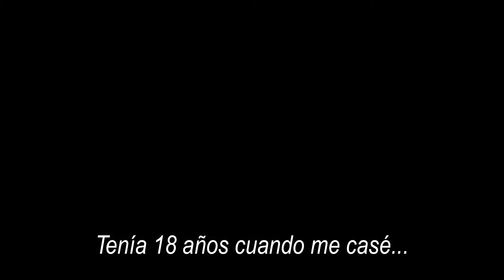Anna Karenina - Trailer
Disponible en DVD
2012: Oscar: Mejor diseño de vestuario. 4 nominaciones
2012: Globos de Oro: Nominada a la mejor banda sonora original
Se reservan losd erechos de autor: Focus Features / Working Title Productions